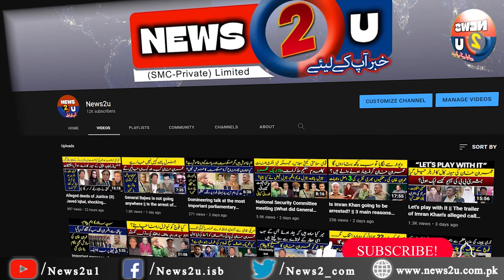Parvez Elahi's prime ministership in danger | FIA notice for Asad Qaisar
FIA in action against Asad Qaisar, Pervaiz Ellahi's CM ship is in danger